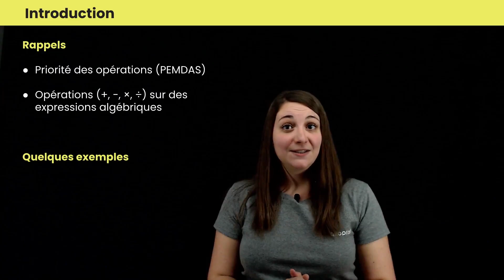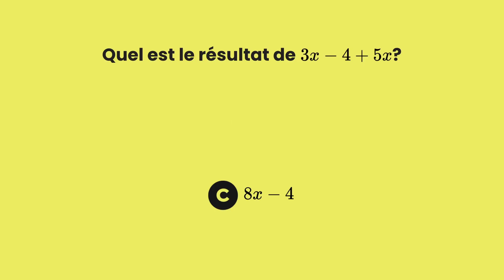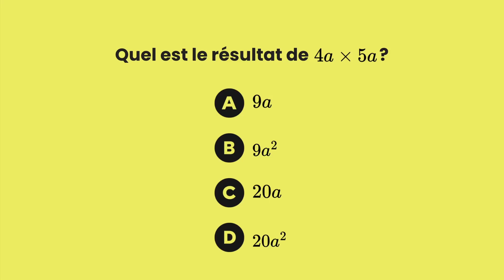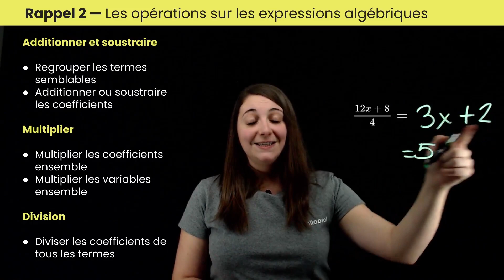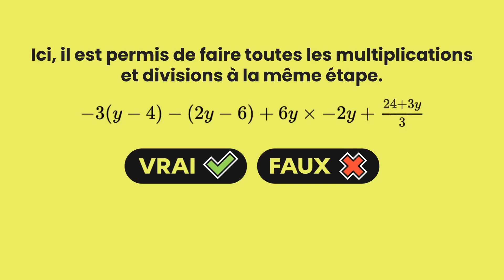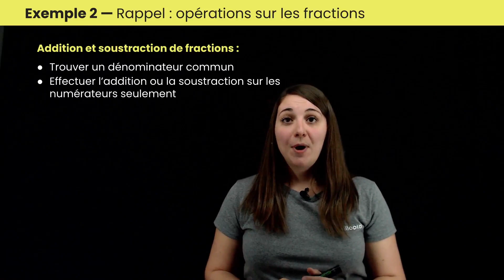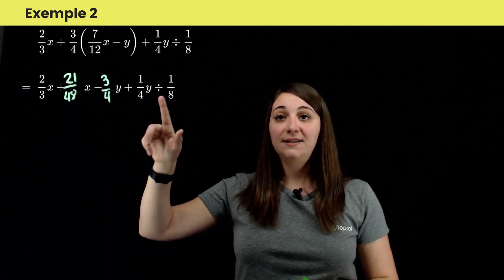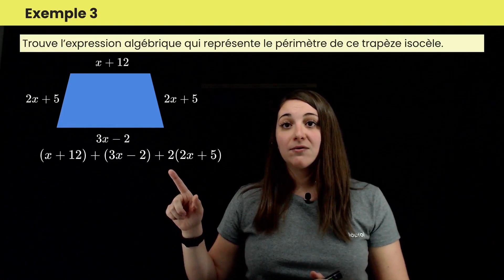La réduction d'expressions algébriques | Mathématiques | Alloprof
Comment réduire les termes d’une expression qui comprend de l’algèbre?

Myriam t’explique toutes les notions pour comprendre comment réduire les termes d’une expression algébrique. Pour y arriver, elle utilise la priorité des opérations (PEMDAS) et effectue les 4 opérations (addition, soustraction, multiplication et division) sur des expressions algébriques. Myriam fait 4 exemples dont l’un d’eux comprend des fractions, un autre qui utilise la géométrie et un dernier où l’expression à former est à déduire à l’aide d’un problème écrit.

Cette vidéo est chouette, mais sa version interactive est encore mieux.

Chapitres :
0:00 Introduction
0:53 Rappel 1 : la priorité des opérations
4:26 Rappel 2 : les opérations algébriques
8:36 Exemple 1
13:16 Exemple 2
17:22 Exemple 3
19:16 Exemple 4